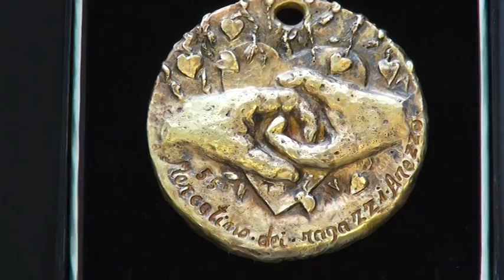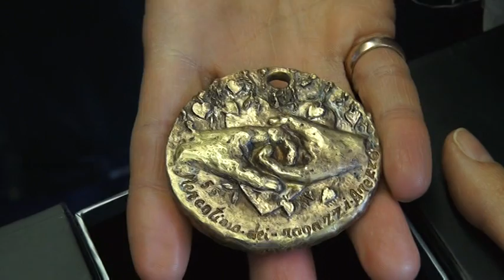La medaglia per il mercatino del Calcit di Arezzo